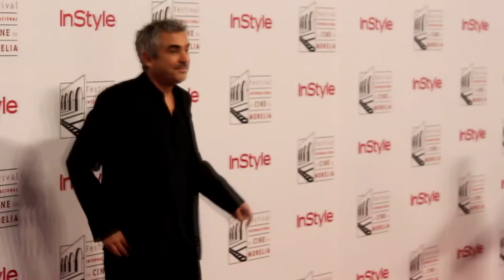Alfombra roja FICM #11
Morelia se viste de gala para la inauguración de la 11a edición del Festival Internacional de Cine de Morelia, contando con la presencia de Alfonso y Carlos Cuarón, Eugenio Derbez, Arcelia Ramirez, Tessa Ia, Martín Altomaro, entre otros.